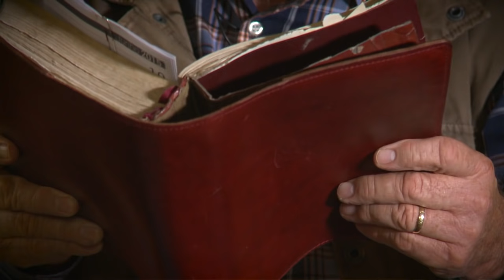As a Man Is So Is His Strength - Family Time with Angus Buchan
Jesus is our strength! We need to spend time with him so that we can finish our day strong. Judges 8:21b "..for as a man is, so is his strength."